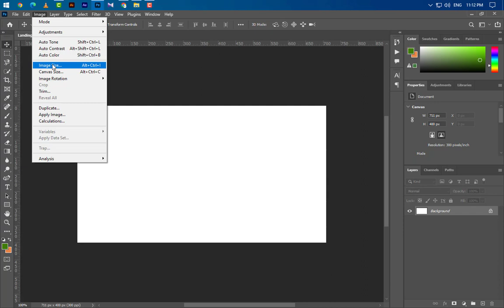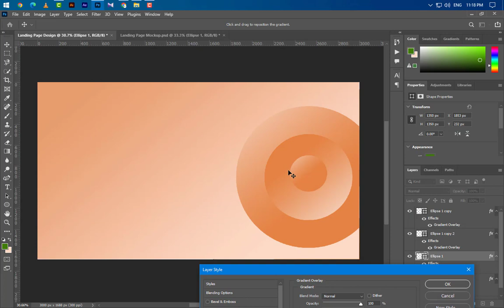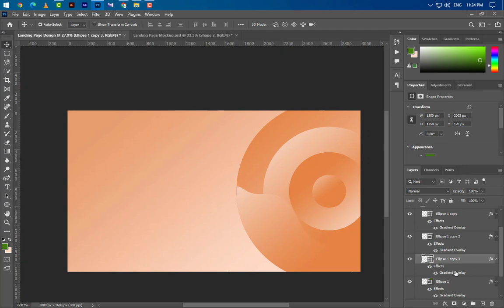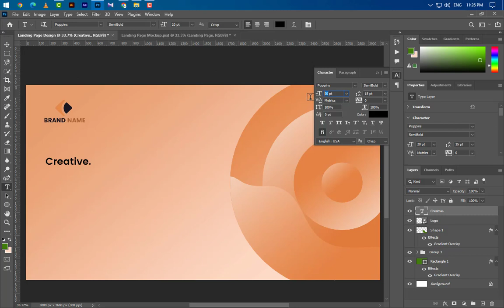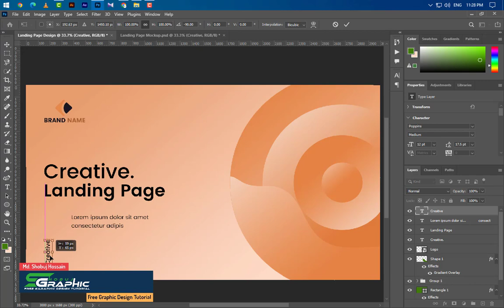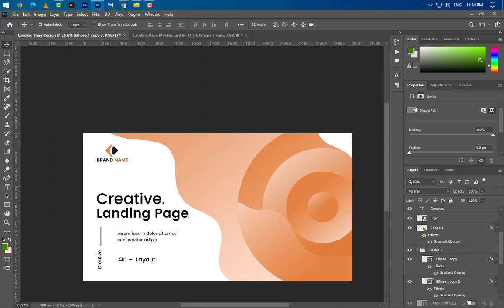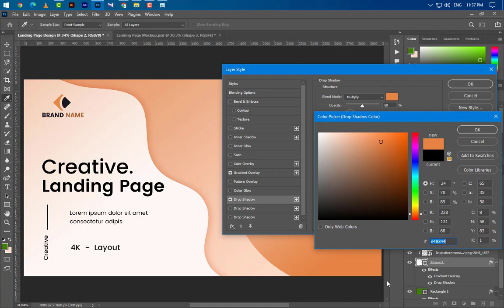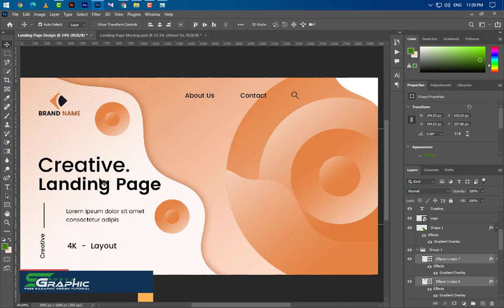Creative Landing Page Design - Photoshop Tutorial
Hello Everyone, Welcome to my Shobuj graphics channel. Landing Page Design By Using Photoshop. Best of  Design Tutorial-2022